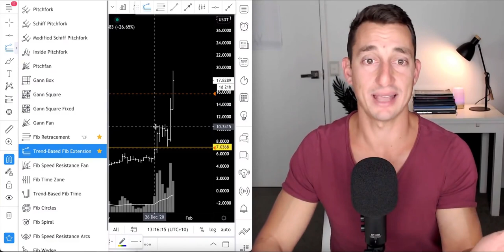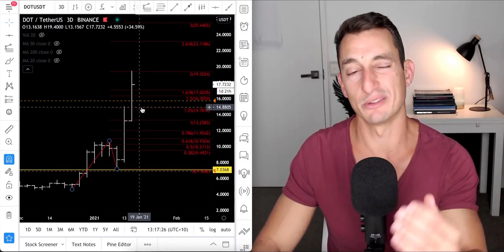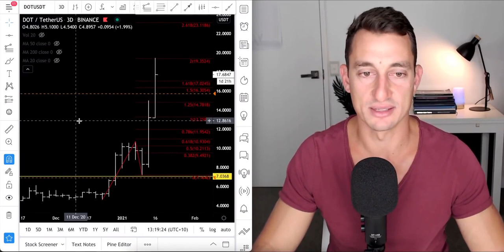Can Polkadot (DOT) Make You A Millionaire? | Polkadot Technical Analysis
In this video you will find out if you can become a millionaire by investing in Polkadot. Also you will find out what it would be a good strategy to invest in crypto.